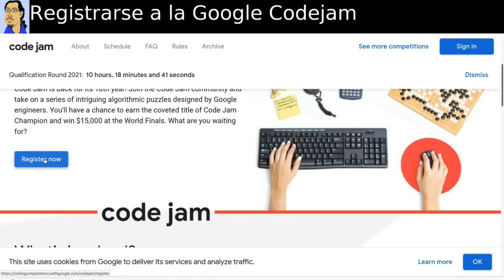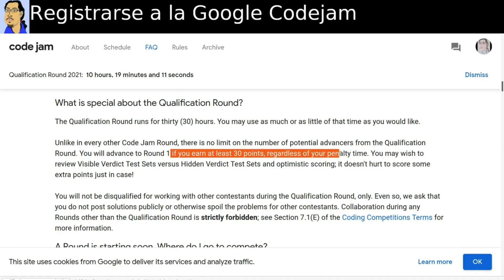¡Comienza la competencia de programación Google Codejam 2021!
Como todos los años, ¡está a punto de comenzar la Google Codejam 2021!

0:00 ¿Qué es la Codejam?
0:10 ¿Hasta qué ronda llegaron como máximo?
0:19 Qualification Round 2021
0:34 ¿Cómo registrarse?
0:49 ¿Dónde practicar?
0:56 ¿Quiénes pasan a la siguiente ronda?
1:21 Conclusión, soluciones a los problemas

En esta competencia de programación, se deben resolver los problemas planteados y enviar los programas correspondientes a los servidores de google. Hay casos de prueba visibles y casos de prueba ocultos, y el veredicto final solamente se conoce al final, una vez terminada la competencia.

En la primera ronda de clasificación, la velocidad de programación y envío no importa, solamente sumar suficientes puntos para pasar a la ronda siguiente. A medida que avanzan las rondas, los problemas son cada vez más difíciles, y es importante resolverlos rápido porque el tiempo de resolución se utiliza como desempate.